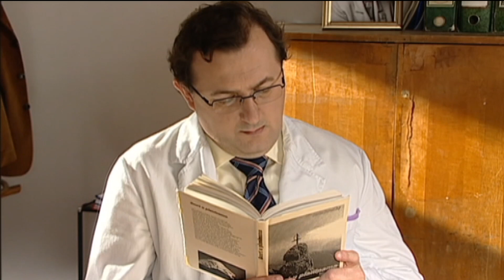Bibin svijet S03E14 Glavni lik 1080p 2007.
Sezona 3, epizoda 14 od 25.
Bibin svijet je humoristična serija koja je sa emitovanjem krenula 18. aprila 2006., a završila 15. januara 2011. na programu RTL Televizije. Jedna je od rijetkih domaćih serija koja je emitovana vremenski mnogo kasnije nakon što je snimljena. Prema istraživanju ABG Plusa, Bibin svijet je najgledanija hrvatska humoristična serija u 2008. godini.

Radnja
Mala trgovina mješovitom robom je mjesto na kojem rade blagajnica Biba Fruk i njeni suradnici Đurđa Hrković, Milivoj Babić, Vlado Krunčić i njihov šef gospodin Janko Piškorić. Usprkos velikom trudu, nešto uvijek krene po zlu. Iako se Bibin život ne razlikuje od života ostalih ljudi (kuća-posao-kuća), njeni dani su puni komičnih situacija i nevolja u koje upadne zbog svog britkog jezika i slobodnog duha. Ali na kraju se sve završi dobro. Jedna stvar je sigurna - Bibin svijet je serija puna običnih ljudi koji se pronađu u neobičnim situacijama.